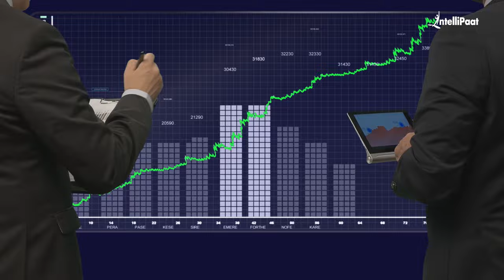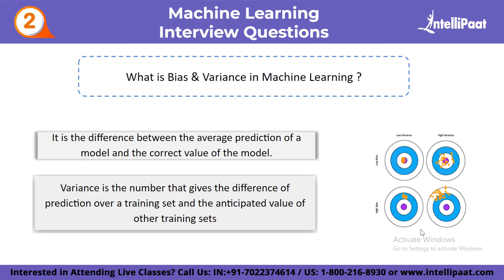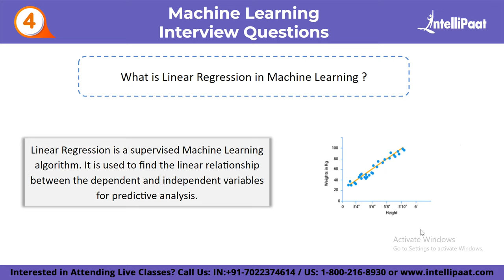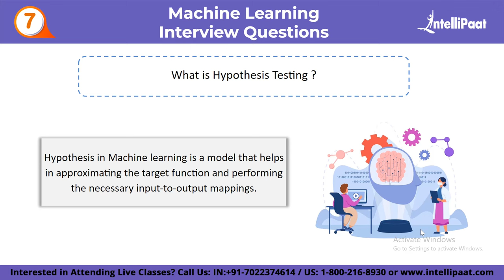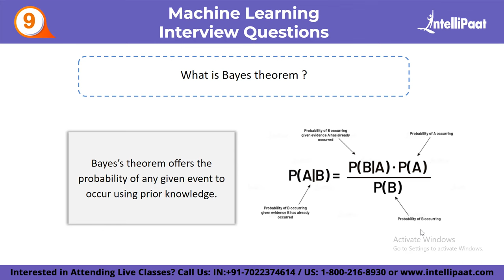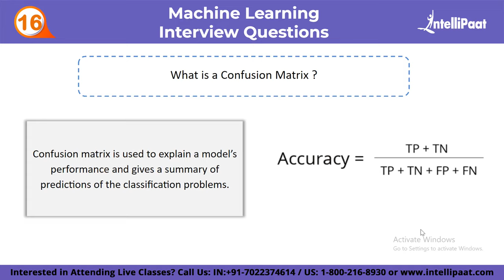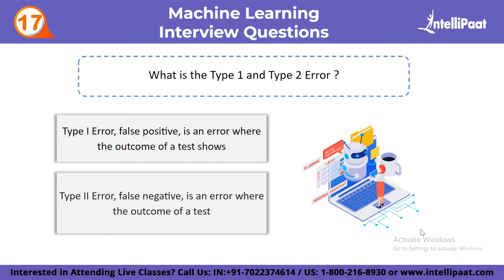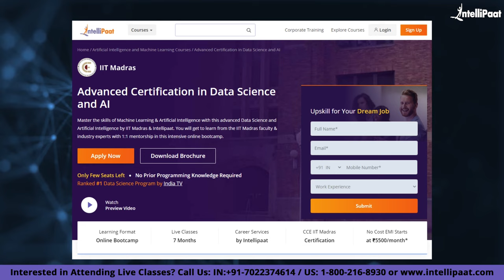Machine Learning Interview Questions | Machine Learning Interview Preparation | Intellipaat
Preparing for a machine learning interview? This video has got you covered! We've compiled a list of common machine-learning interview questions and answers to help you ace your next interview.

In this video, we'll cover a range of topics, from the basics of machine learning to more advanced concepts. We'll start with questions about supervised and unsupervised learning, and then move on to topics like feature selection, overfitting, and regularization.

We'll also cover common machine learning algorithms, such as linear regression, logistic regression, decision trees, and neural networks. We'll discuss the strengths and weaknesses of each algorithm, and provide examples of how they can be used in real-world applications.

In addition to technical questions, we'll also cover some non-technical questions that you may encounter in a machine-learning interview. We'll discuss questions about your problem-solving approach, your communication skills, and your experience working in a team.

Whether you're a beginner or an experienced machine learning practitioner, this video will provide you with valuable insights and tips to help you succeed in your next interview. So if you want to improve your chances of landing that dream job in machine learning, be sure to watch this video!

🔵 Intellipaat Edge
1. 24*7 Lifetime Access & Support
2. Flexible Class Schedule
3. Job Assistance
4. Mentors with +14 yrs
5. Industry-Oriented Courseware
6. Life time free Course Upgrade